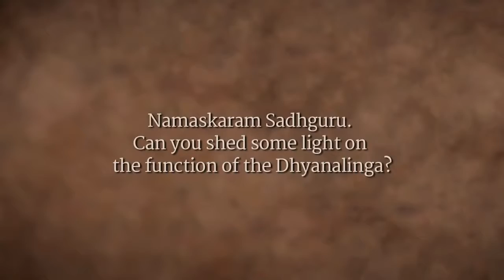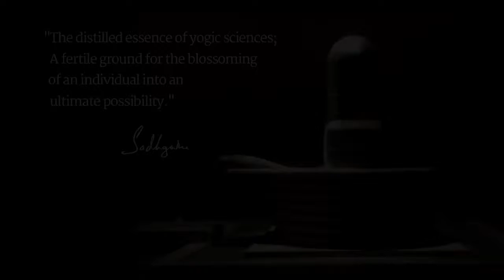Dhyanalinga: The Meditation Machine | Sadhguru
Sadhguru explores the science of lingas, and explains how Dhyanalinga, at the Isha Yoga Center, is a "meditation machine." Meditativeness on one level means, creating a distance between you and your physicality, or in other words, it is a simple journey from untruth to truth.

sadhguru
sadhguru 2019,
sadhguru speech
sadhguru latest
sadhguru 2020
sadhguru meditation
sadhguru speeches
sadhguru motivation
sadhguru shiva,
sadhguru advice
sadguru
sadhguru bangla
sadhguru live
satguru
isha foundation
yoga